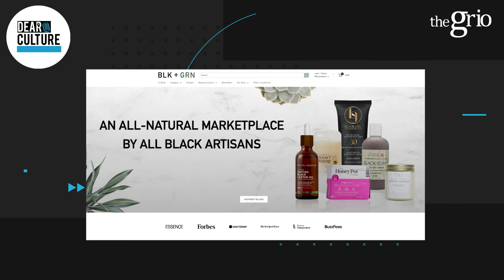Everybody's a Critic ft Touré | Dear Culture Podcast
Everybody's got something to say, but who are the voices actually shaping the culture? This week on the Dear Culture Podcast, our hosts Shana Pinnock and Gerren Keith Gaynor are joined by Journalist and Cultural Critic, Touré, to talk about the state of Black culture and how to perfect the art of the hot take.